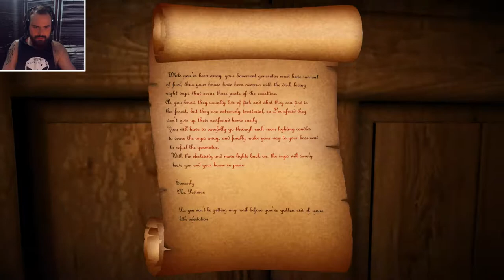Candles / jeux d'horreur simpliste